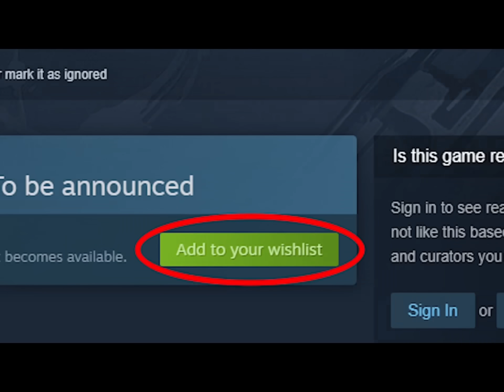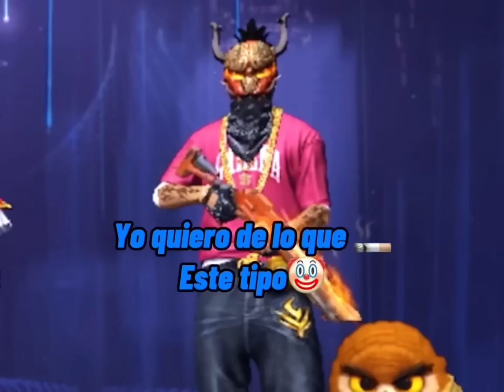SUCO DEFIENDE A SCAR Y CAROL EN PVPS TOXICOS😱👿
y juega antes que nadie!
Instagram ve a ver las locuras que estoy subiendo allá😍